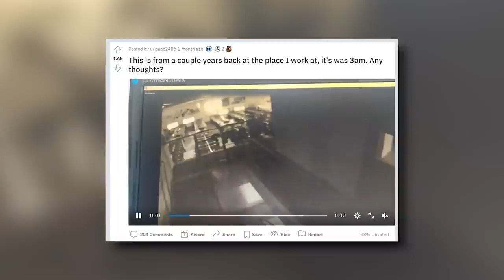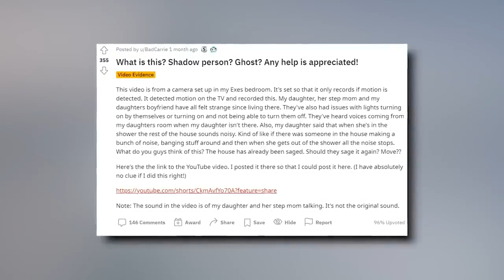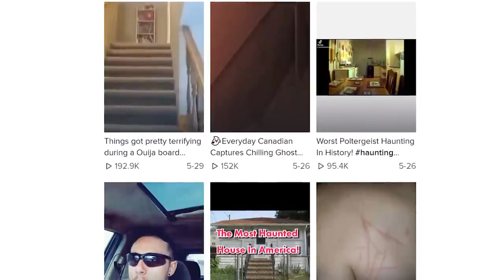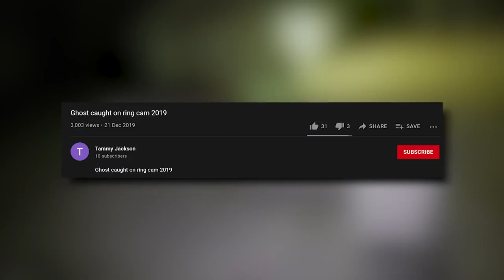5 Scary Ghost Videos - You Shouldn't Watch At Night